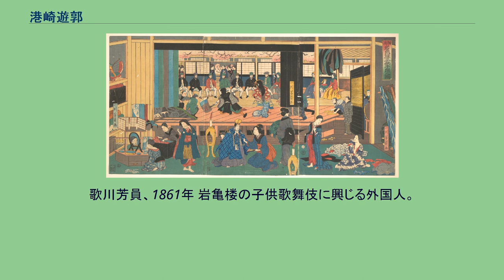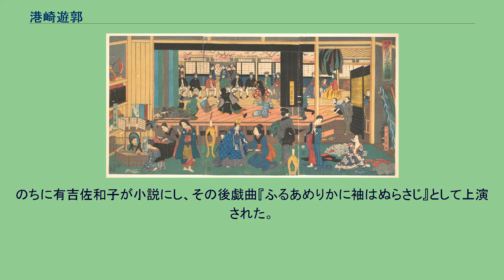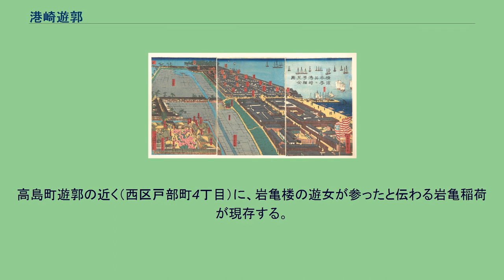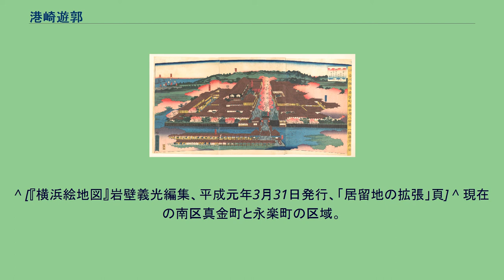港崎遊郭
神奈川横浜港崎町遊女屋光景。
中央奥に岩亀楼。
歌川芳虎画による1864年の浮世絵 横浜本町と港崎遊郭。
五雲亭貞秀、1860年 港崎遊郭（みよざきゆうかく）は、1859年（安政6年）11月10日に横浜で開業した遊廓。
現在の横浜公園にあった。
大火で何度か移転し、吉原町遊郭、高島町遊郭、永真遊郭など移転の都度に呼び名が変わった。
幕末期、横浜開港に伴い、開港場を横浜村とすることに反対する外国人を引き付けるため、また、オランダ公使から遊女町開設の要請があったことにより、外国奉行は開港場に近い関内の太田屋新田に遊郭を建設することを計画。
品川宿の岩槻屋佐吉らが泥地埋め立てから建設まで請け負い、約1万5千坪を貸与されて開業した。
遊郭の構造は江戸の吉原遊廓を、外国人の接客は長崎の丸山遊郭を手本にした。
規模は遊女屋15軒、遊女300人、他に局見世44軒、案内茶屋27軒などがあった。
港崎遊郭は慶應3年（1867）に移転した。
英国公使ハリー・パークスと早川能登守（早川久文）のち後任の水野若狭守（水野良之）等と会見して取極めた慶應2年11月23日(1866年12月25日)の約書第一箇條に「港崎町の地所を外國竝日本彼我に用ふべき公けの遊園と為し、是を擴め、平坦に為し、樹木を植え付ける事を日本政府にて契約せり。但し、港崎町を大岡川の南方に引移すべし。」云々の條文に基き、吉田橋の南方吉田新町の沼地を埋め、八千坪を遊郭地として指定され、同年12月埋築に着手、翌3年3月竣工、5月29日に移転が終わった。
1867年11月の豚屋火事で焼失、同年12月に関外の吉田新田北一ツ目を吉原町と改称して再興し吉原遊郭と称するも、1871年に再び火災で焼失。
焼失した元の港崎遊郭跡地の整備は明治9年（1876）に完成し「横浜公園」となった。
1872年、高島町に移転して高島町遊郭と称したが、三度焼失して1880年吉田新田の南三ツ目へ移転し、戦前は内務省、戦後は警察の管轄下に置かれた公娼、赤線地帯永真遊郭街となり、1958年の赤線廃止まで存在した。
岩亀楼で遊ぶ外国人。
歌川芳員、1861年 岩亀楼の子供歌舞伎に興じる外国人。
歌川芳員、1861年 町の名主となった岩槻屋佐吉が経営する遊女屋は、岩槻の音読みから「岩亀楼」（がんきろう）と呼ばれ、遊郭の中でも特に豪華で、昼間は一般庶民に見物料を取って閲覧させていた程の設備を誇った。
江戸幕府は外国人専用遊女（羅紗緬）を鑑札制にし、岩亀楼に託した。
岩亀楼内は日本人用と外国人用に分かれており、外国人は羅紗緬しか選ぶことができなかった。
遊郭とともに三転し、永真遊郭街へ移転後の1884年に廃業した。
岩亀楼の灯籠は、横浜市南区の妙音寺に保管されていたが、1982年12月に横浜公園内の横浜スタジアム脇にある日本庭園に移管されている。
遊女達が病に倒れた際に静養する寮があった西区戸部町4丁目界隈は、現在でも「岩亀横丁」と呼ばれる。
1863年に、岩亀楼の遊女、亀遊が外国人の一夜妻を店主から命じられたのを拒み、「露をだにいとう大和の女郎花、ふるあめりかに袖はぬらさじ」の句を残して自害したと伝えられている。
のちに有吉佐和子が小説にし、その後戯曲『ふるあめりかに袖はぬらさじ』として上演された。
高島町遊郭の近く（西区戸部町4丁目）に、岩亀楼の遊女が参ったと伝わる岩亀稲荷が現存する。
^ 岩槻屋佐吉：岩槻（現埼玉県さいたま市岩槻区）の人で、品川宿の飯盛旅籠・岩槻屋で財を成し、一代苗字を許されて佐藤佐吉と名乗った。
^ 『神奈川区誌』神奈川区誌編さん刊行実行委員会 1977.10 p227 ^ 『神奈川区誌』神奈川区誌編さん刊行実行委員会 1977.10 p227 ^ 『横浜市史稿風俗編』著作兼発行人横浜市役所、昭和7年4月18日発行、pp.410-411 ^ 『横濱市史稿 風俗編』 横浜市役所 1973.10 p.408-409 ^ 現在の中区伊勢佐木町字2丁目並びに羽衣町字3丁目、末広町字3丁目の区域。
^ [『横浜絵地図』岩壁義光編集、平成元年3月31日発行、「居留地の拡張」頁] ^ 現在の南区真金町と永楽町の区域。
^ 座談会　戦前・戦後の横浜(3)『有鄰』第409号、P3、有隣堂、平成13年12月10日 ^ 『横浜150年の歴史と現在―開港場物語―』明石書店横浜支局・ 読売新聞東京本社横浜支局 編 2010.5 p22 ^ 『美人艶婦伝』粋法師編 (松雲堂, 1912) ^ 岩亀横丁・岩亀稲荷横浜市 西区役所 2011年4月1日...